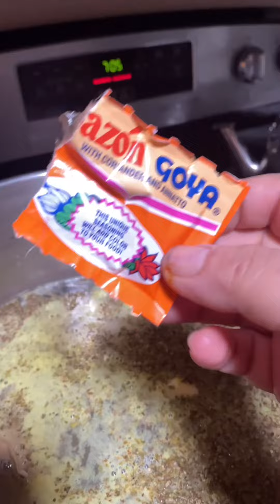Caldo de pollo criollo con vegetales